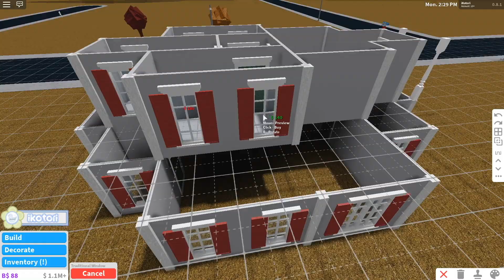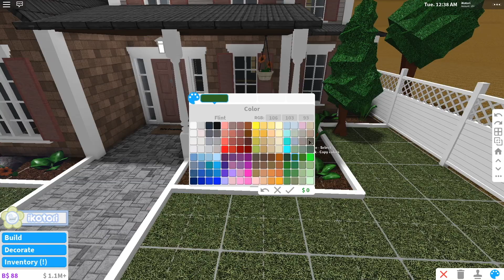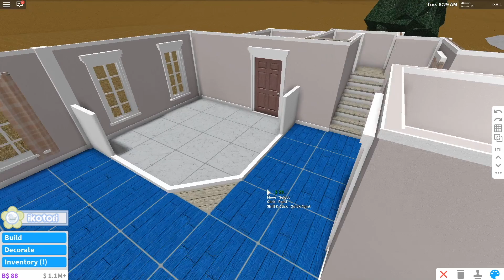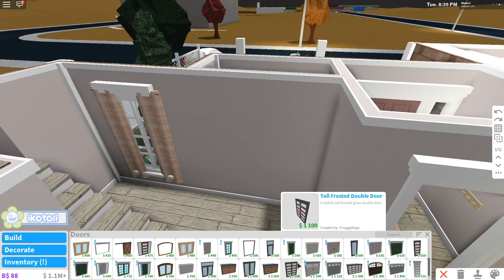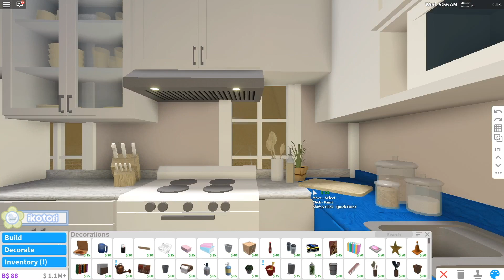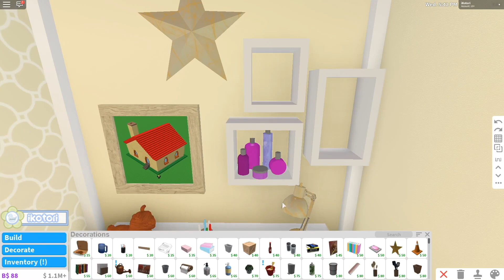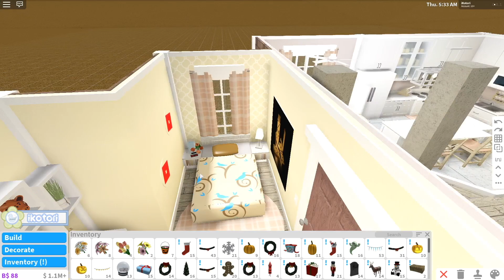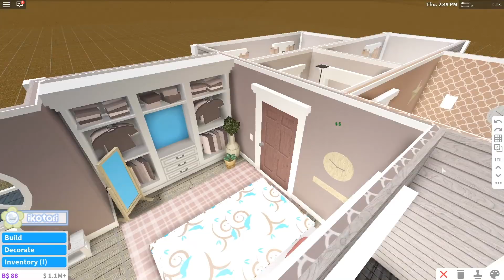Bloxburg - Red Rose House Speed-build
Hiya guys! Today I made a red rose house suitable for 4 people to live in, it has 3 bedrooms, and 2 bathrooms ｖ(⌒ｏ⌒)ｖ♪

Game-passes needed: Multiple Floors and Advanced Placement

(^ Make sure you're following me to be able to access ^)

If you took any of my ideas make sure to credit me!
Comment what you think I should build next Kotorians. Later~

🐤Also my banner on my channel is made by SaltyTn🐤